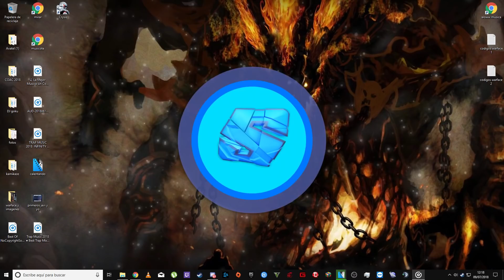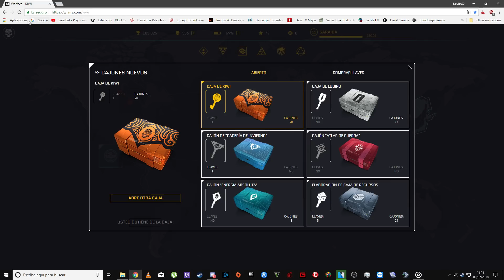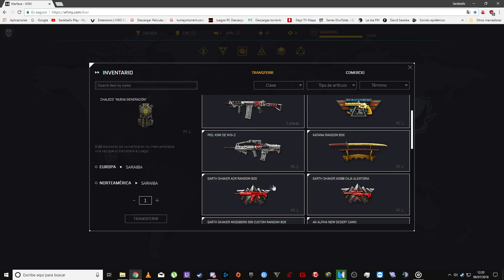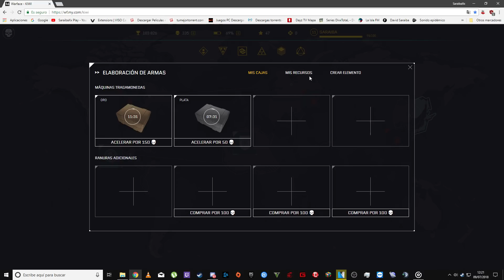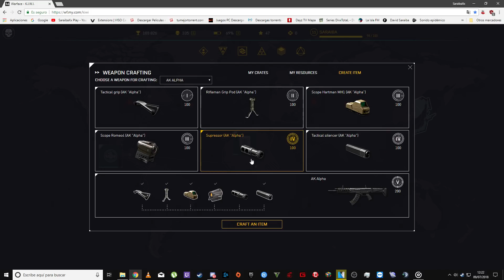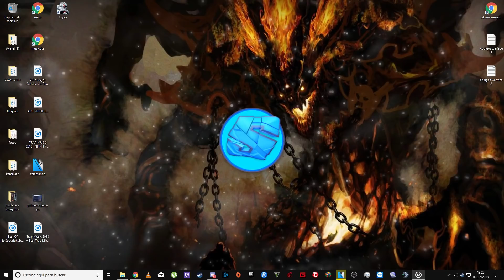WARFACE / KIWI / CAJAS KIWI / LOL / Y MIRA LO QUE ME TOCA !!! / GamePlay Español 1080p60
▬▬▬▬▬▬▬▬▬▬▬ஜ۩۞۩ஜ▬▬▬▬▬▬▬▬▬▬▬▬▬
 ▓▓▓▒▒▒░░░ ＬＥＥＲ ＤＥＳＣＲＩＰＣＩＯＮ░░░▒▒▒▓▓

QUIERES JUGAR GRATIS ENTRA AQUI! : [USERBAR=

Espero que os guste Gente :)Si no Eres Sub A que esperas :) No te olvides del Like :) y Comparte :)

YO COMPRO JUEGOS AQUI !!!

Usa mi código para tener un descuento en tus compras !!! SARAIBAXX

QUIERES CONSEGUIR SKINS O DINERO CON TU PC ?! ENTRA AQUI E INICIA TU CUENTA